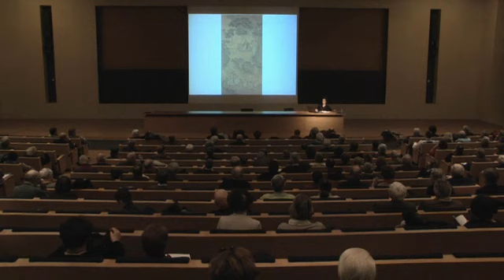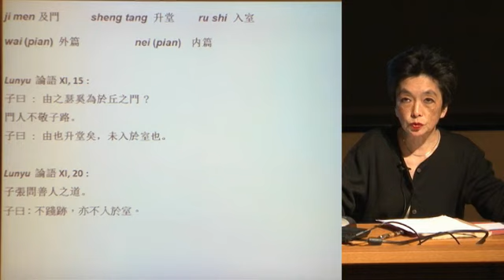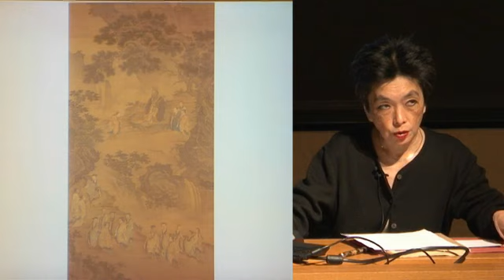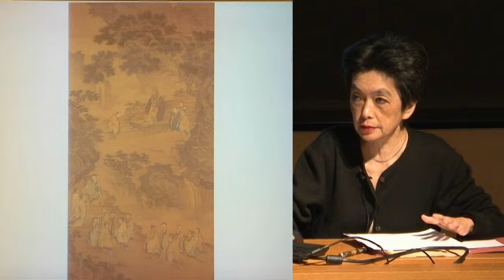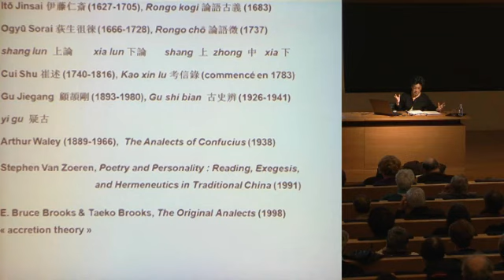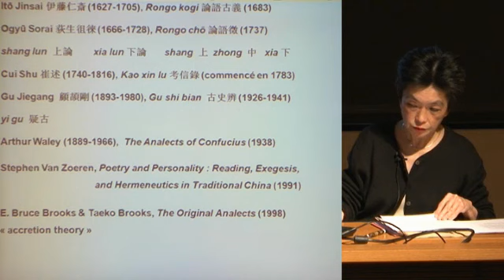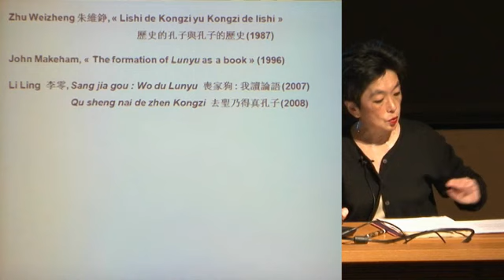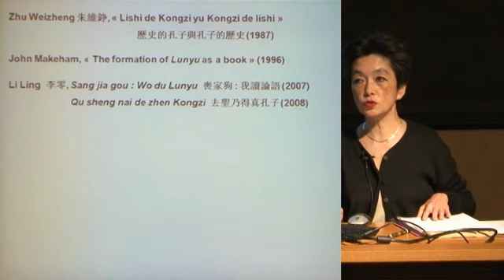Confucius revisité : textes anciens, nouveaux discours (suite et fin) (5) - Anne Cheng (2011-2012)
Enseignement 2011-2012 : Confucius revisité : textes anciens, nouveaux discours (suite et fin)
Cours du jeudi 12 janvier 2012 : Confucius revisité : textes anciens, nouveaux discours (suite et fin)

Intervenant(s) : Anne Cheng, Collège de France

Professeur : Anne Cheng